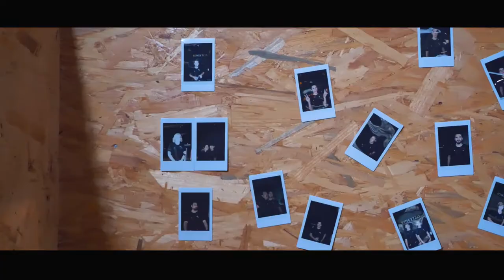20'NEXTFIT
Présentation du club 20'NEXTFIT
Centre d’électrostimulation à Montfavet/Agroparc
Vous recherchez une toute nouvelle expérience en salle, sûre et pratique ? Pour un renforcement musculaire , une nette amélioration de l’endurance, une perte de poids , une prise de masse, ou encore une silhouette redessinée, faites-vous accompagner par 20'NEXTFIT , un vrai professionnel en EMS. 20 minutes chrono, c’est le temps nécessaire pour vos séances de stimulation électrique musculaire (EMS) chez 20'NEXTFIT . Grâce à la technologie Miha Bodytec, leader incontesté dans le domaine, votre électrostimulation musculaire profonde s’associe avec une séance de sport en douceur.
Centre d’électrostimulation à Montfavet/Agroparc et Villeneuve-lès-Avignon , 20'NEXTFIT propose des séances hautement efficaces à la hauteur des objectifs que vous vous êtes fixés. Deux centres vous accueillent dans leurs locaux, le premier étant situé au 120, rue Jean Dausset, Zone Agro parc, à Montfavet/Agroparc (84). Le second se trouve au 2, chemin de la Savoye à Villeneuve-lès-Avignon (30). Que vous souhaitiez obtenir plus d’informations ou vous inscrire, les deux centres sont joignables sur leur standard téléphonique du lundi au vendredi, de 10 h à 14 h, et de 16 h à 20 h, puis le samedi matin, de 9 h à 13 h.